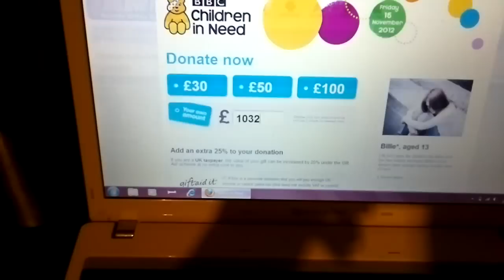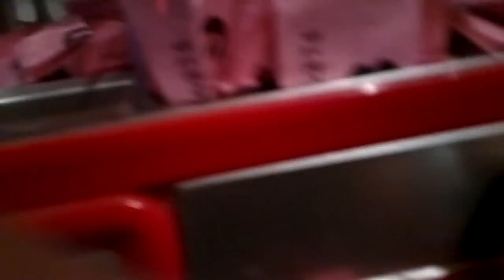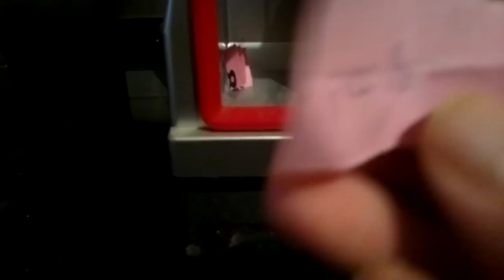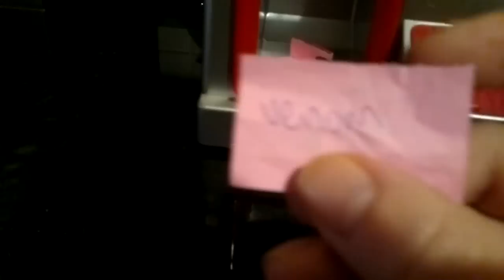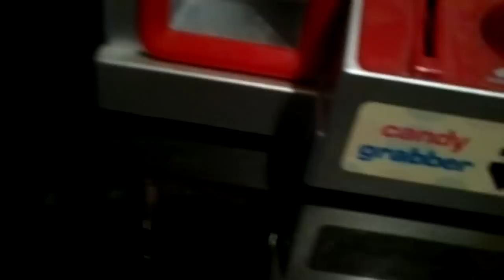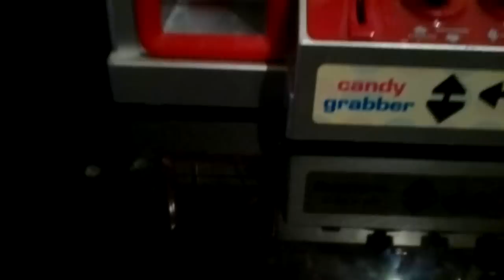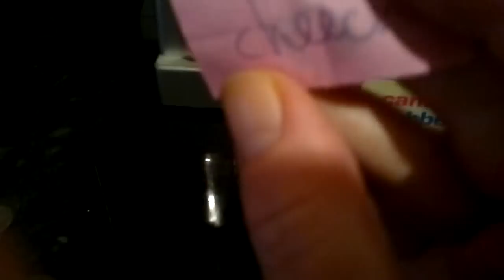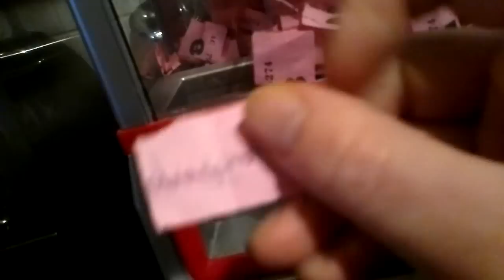cin j+ 2012 Part 1